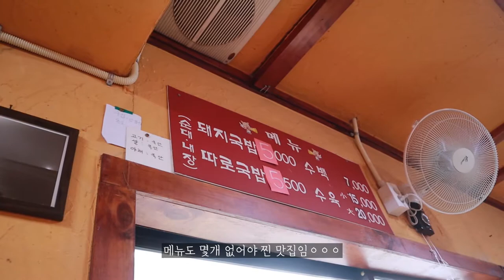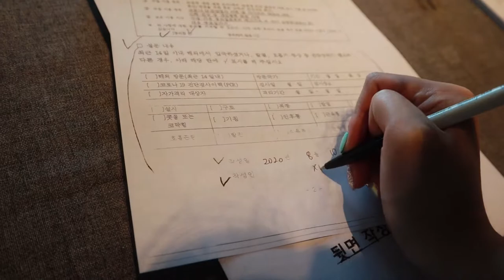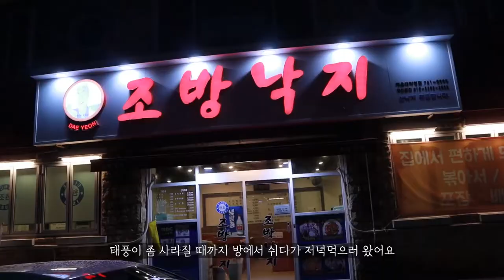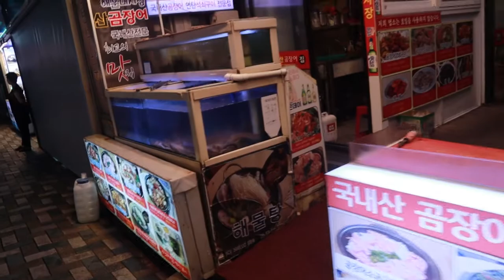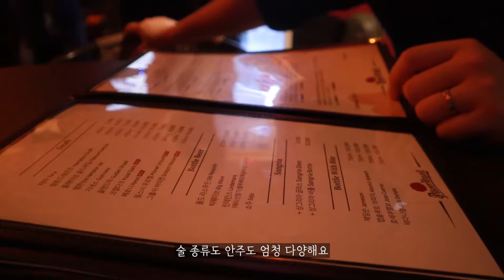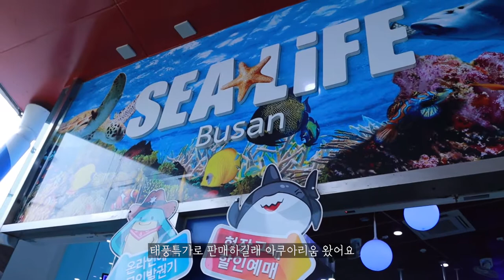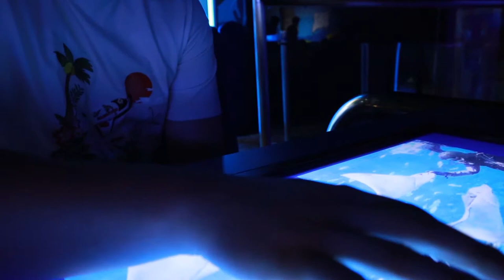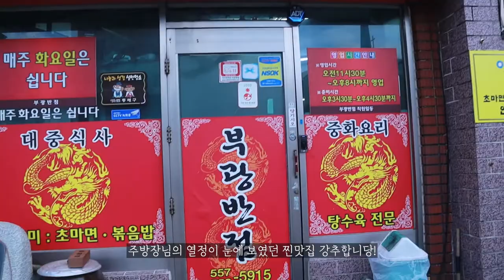태풍+장마와 함께한 2박3일 부산여행/90%의 해운대와 10%의 광안리의 조합